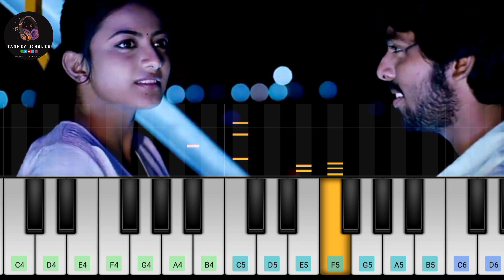Yennachi Yeadhachi Song 🌼 | Trisha Illana Nayanthara | GV Prakash | @tankey_jingles😊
Hello Guys ...!
                           Here is Yennachi yeadhachi song From Trisha Illana Nayanthara Full Piano🎹 Cover Song Trisha Illana Nayanthara (transl. If Not Trisha, Then Nayanthara) is a 2015 Indian Tamil language sex comedy film written and directed by Adhik Ravichandran. The film stars G. V. Prakash Kumar, Simran, Manisha Yadav and Anandhi, with VTV Ganesh and Simran portraying supporting roles.The film was dubbed into Telugu as Trisha Leda Nayanthara.

🎧 Use Headphones For Better Feeling  😍
Such a Beautifull Song  🥰 pls Listen And Enjoy

Okey Guys I hope To  Enjoyy My Video

While travelling by train, Jeeva (G. V. Prakash Kumar) tells the ticket collector why he left his home and is travelling to Kumbakonam.

Jeeva was born together with two other girls - Aditi (Manisha Yadav) and Ramya (Anandhi) - due to the shortage of private rooms in the hospital. Jeeva is close to his uncle Vishu (VTV Ganesh) and asks for his advice every time he has problems with girls. The three of them grew up together.

When they are in higher secondary school, Aditi leaves to Bangalore for a week. During this time, Ramya and Jeeva fall in love. Jeeva is afraid about proposing to Ramya, whereas Ramya proposes to Jeeva, and he accepts. That night, Ramya visits Jeeva, and both romance` while roaming around the city. The next day, Jeeva reveals to his friend accidentally about his make out session with Ramya. It starts to spread around the school, and Ramya gets so angry with Jeeva that she dumps him. She leaves Chennai to forget him. As she is leaving, Aditi calls Jeeva and proposes to him on the phone, which Jeeva accepts.
Their relationship is going well for almost three years. One day, Jeeva finds out that Aditi was drinking and forces her into giving up drinking as he hates girls drinking. She promises to stop drinking, but once again, he sees Aditi drinking in a club. He becomes so angry that he scolds her in front of everyone, gets heartbroken, and behaves so wildly that he is forcibly taken away from there. Jeeva tells this story to the ticket collector and finally reaches Kumbakonam, where Vishu was living.

At the railway station, Vishu receives Jeeva. Jeeva asks Vishu for advice, for which he says that if one girl leaves, there is always another one. Jeeva then sees Ramya there and falls for her again. He goes after her, but she chases him off because of what happened in school. There, Vishu tells him to get into contact with Ramya's aunt Simran (Simran). He then tries to make Ramya fall in love again with the help of Simran, doubting whether he can succeed.